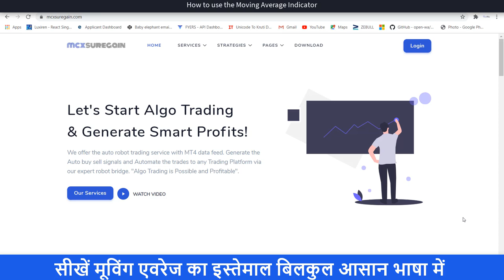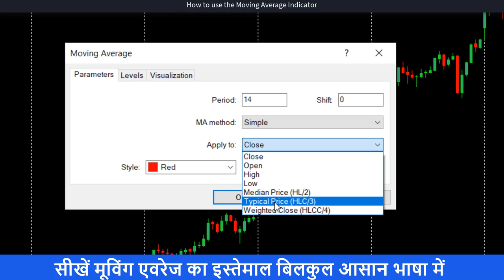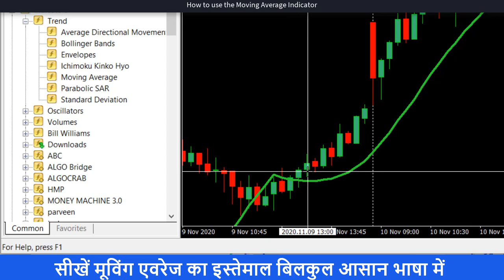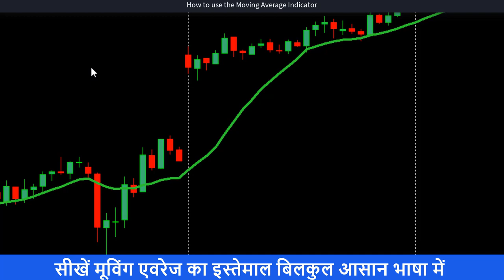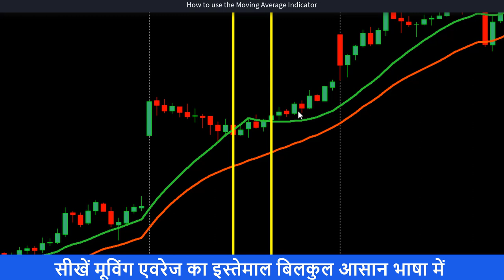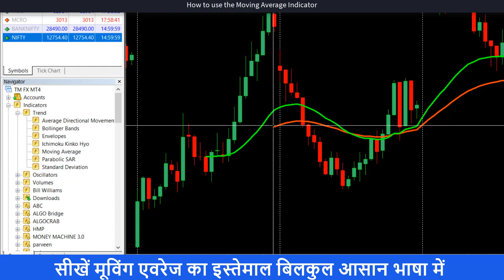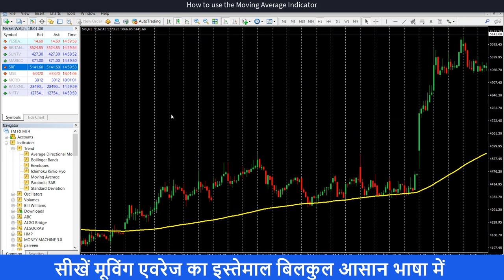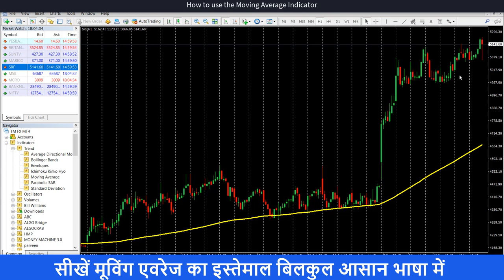सीखें मूविंग एवरेज का इस्तेमाल बिलकुल आसान भाषा में | Unknown Facts about the Moving Average